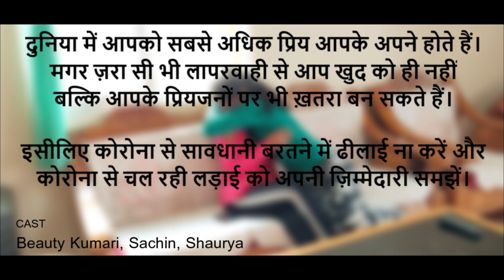Coronavirus | Awareness |Aakriti Ad 2020-2021| EnTC | AIT-PUNE | vishal singh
stay at home and be safe on this pandemic time students of army institute of technology , pune  presents a short ad on awareness about covid-19 . Don't take it lightly.
some points you have to follow:-

DO's :-

@Thoroughly wash hands with soap and water
before touching the mask
@Check the mask for any tears or holes
@Find the top side where the metal piece or
stiff edge is.
@Ensure that the colored side faces outwards
@Place the metal piece/stiff edge over your nose
@Cover your mouth, nose, and chin.
@Adjust the mask without leaving gaps on the side
@Avoid touching the mask
@Use the straps to remove the mask
@Keep the mask away from you or any surface when removing it
@Discard the mask immediately after use, preferably into a closed bin
@Wash your hands after

DONT's

@Don't use a ripped or damp mask
@Do not wear the mask only over mouth or nose (both must be covered)
@Do not wear a loose mask
@Do not touch the front of the mask
@Do not do other things that will require touching the mask
@Do not leave used mask within the reach of others
@Do not re-use the mask